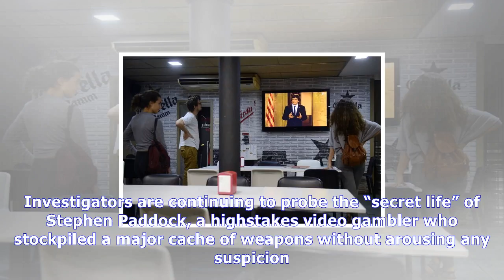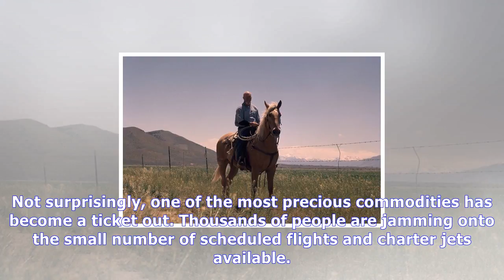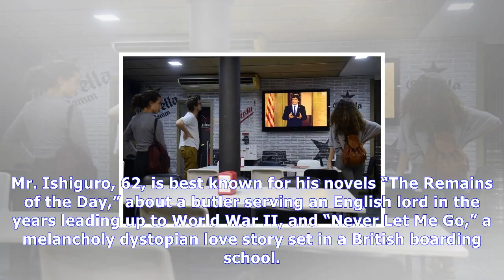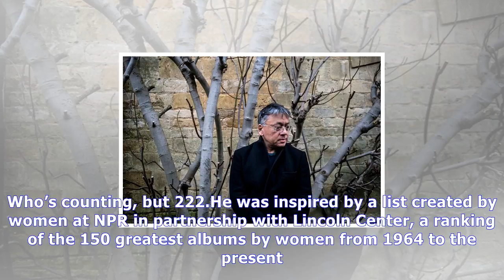Las vegas, harvey weinstein, spain: your thursday evening briefing | News Today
Las vegas, harvey weinstein, spain: your thursday evening briefing
Want to get this briefing by email? Here’s the signup. Good evening. Here’s the latest. Chris WattieReuters 1. The N.R.A. took the rare step of endorsing a guncontrol measure, backing tighter regulati...